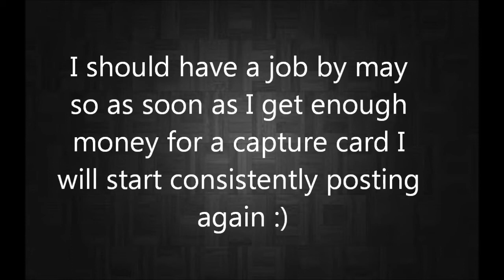I'M NOT DEAD (Updates)